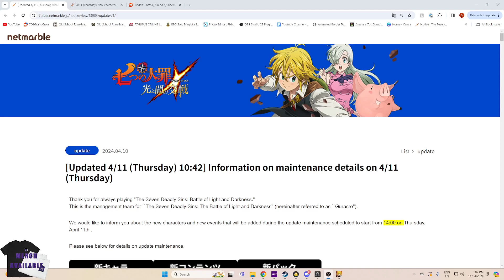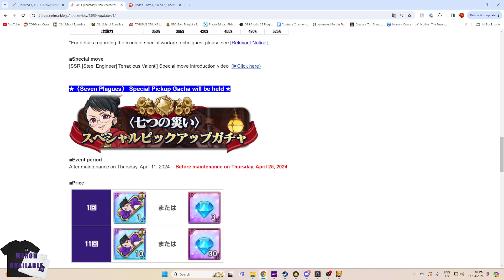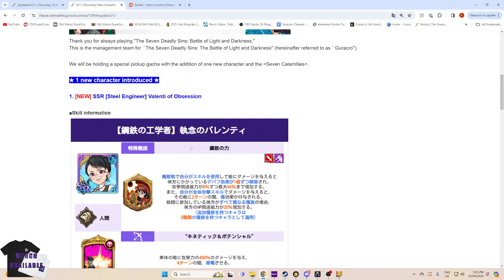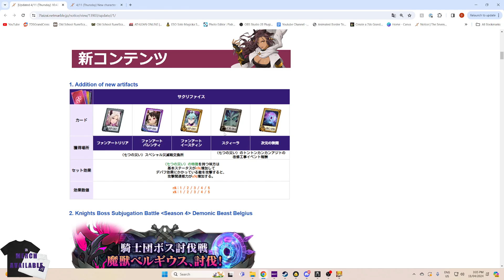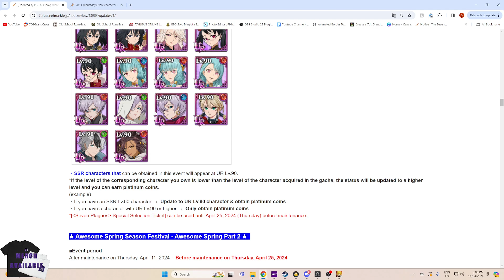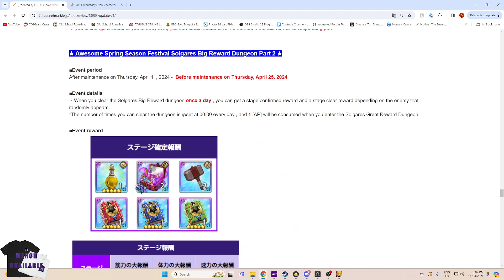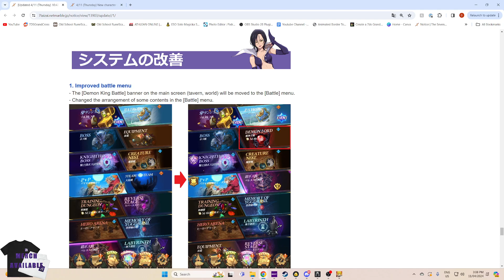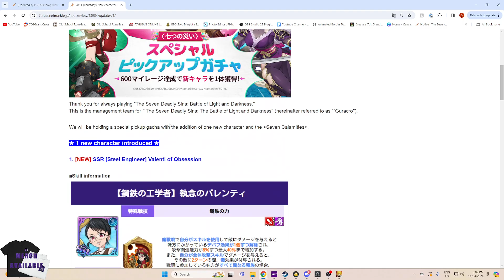NEW DEMONIC BEAST UNIT IS ALREADY HERE!! VALENTI DROPS!! (7DS Grand Cross // Patch Note Update)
Become a Brodanian Today!!